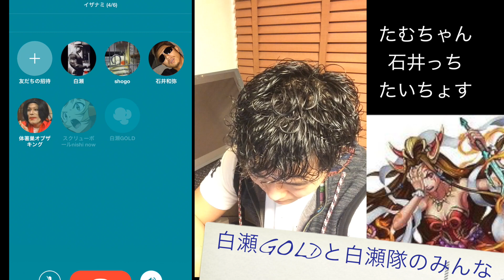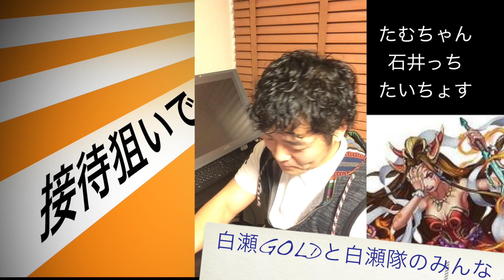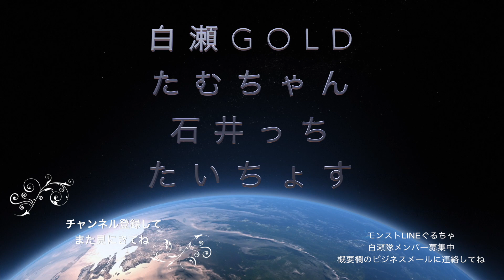【モンスト】イザナミ攻略！白瀬隊中学生メンバーと元パリピとコラボ企画【白瀬GOLD】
たむちゃん
石井っち
たいちょす

白瀬隊入隊は動画にコメントを書き込んでから

IDはshirasegold44

今宵も白瀬GOLD大暴れ！スーパーテンションで動画お届けします！

白瀬GOLD多目的チャンネルのラインナップは
・モンスターストライク【ガチャ&攻略実況】
・筋トレ講座
・格闘技講座
・アプリゲーム実況動画
・プレステ４実況動画
・料理

お笑いテイスト含めてやってます！

ビジネスメールはこちら